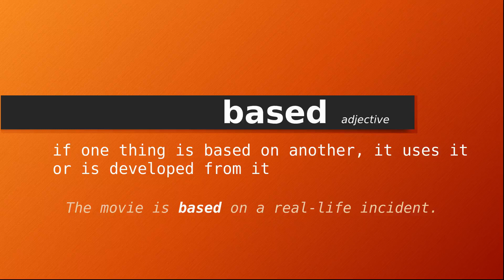based , Meaning of based , Definition of based , Pronunciation of based